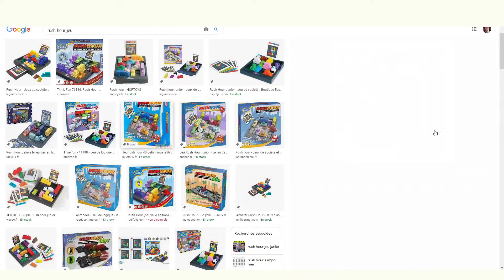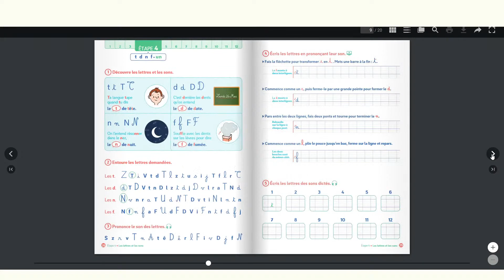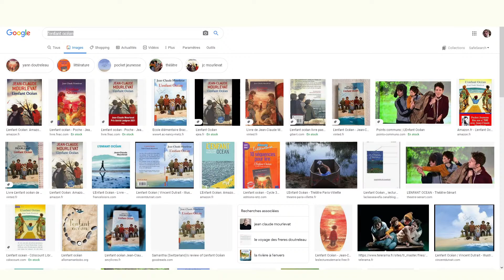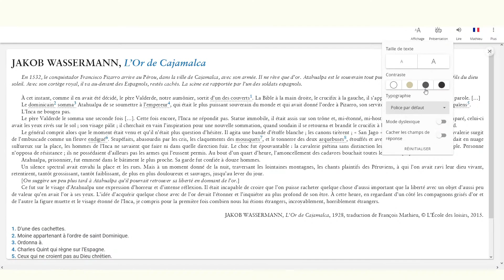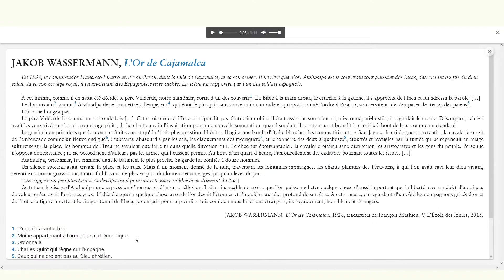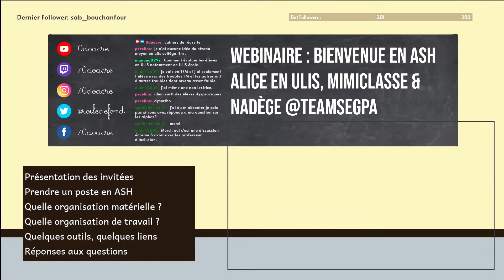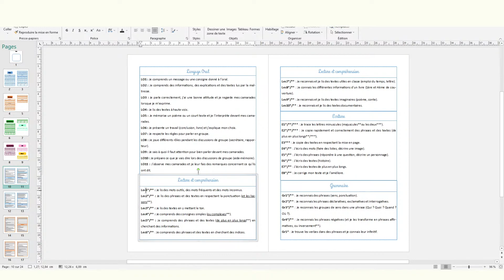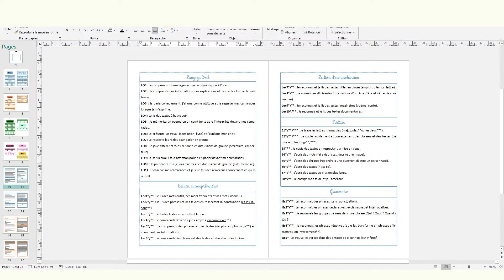Bienvenue en ASH !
Conseils, outils pour démarrer en ASH :
ULIS, UlisPro, IME, SEGPA...